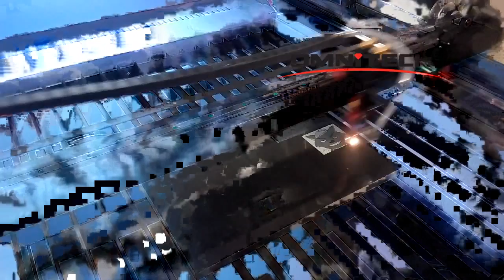Engraving+Cartoon+picture+on+stone++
Christina Chen